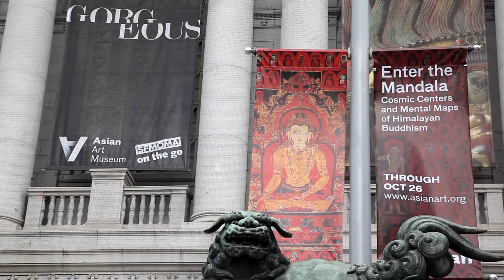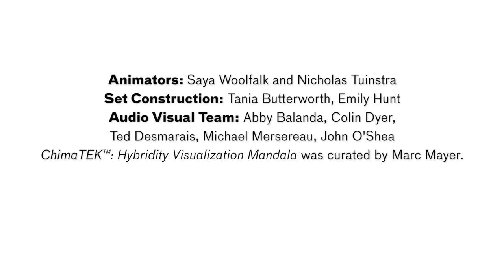ChimaTEK: Hybridity Visualization Mandala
In conjunction with the exhibition Enter the Mandala: Cosmic Centers and Mental Maps of Himalayan Buddhism, the Asian Art Museum presents a newly commissioned performance by visual artist Saya Woolfalk called ChimaTEK: Hybridity Visualization Mandala. The performance is a collaboration with dancers Stephanie Bastos, Frances Cachapero, Tammy Johnson and Debby Kajiyama, along with DJ Dr. Sleep (Melissa Maristuen) and features an original track composed by Paul D. Miller (a.k.a. DJ Spooky that Subliminal Kid).

The artist’s work encompasses sculpture, textiles, painting, video and performance art while drawing from anthropology, mythology and science fiction to explore notions of hybridity and utopia. Inspired by 14th-century thangka paintings and other visual meditative aids, Woolfalk will create a new work featuring the Empathics, a fictional group of women who blend racial and ethnic identities as they gradually morph from animal to plant. The Empathics embark on a new venture known as ChimaTEK, transforming their technologies into products for mass-market consumption. ChimaTEK: Hybridity Visualization Mandala enables users who inhabit the mandala the ability to achieve a chimeric or hybridized state of being.